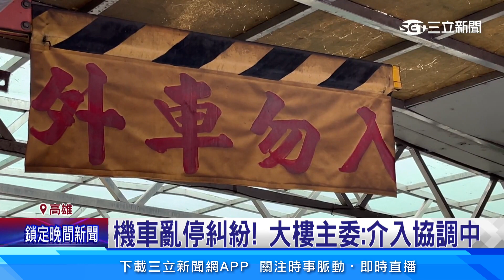控鄰機車亂停公共走道 駕駛崩潰「開車門必卡」│94看新聞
高雄一名男子控訴，住在楠梓一棟大樓，但其他住戶卻常常把機車，亂停在公共走道，而且緊鄰他的車格，導致他每次進出車門都被卡住，跟管委會反應都無效，甚至擺放三角錐還曾被偷走，讓他氣得報警，但其實大樓地下室不是「既成道路」，警方也沒輒,主管機管建管處說,的確有接獲陳情，已經發文要求大樓管委會積極處理。

友邦連結區
◎ 訂閱【三立新聞網】最新影片搶先看